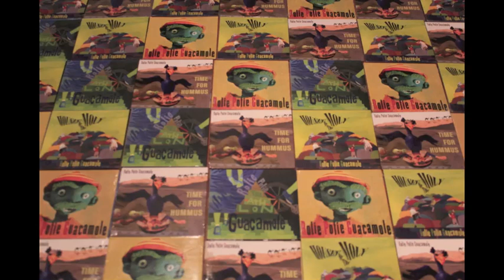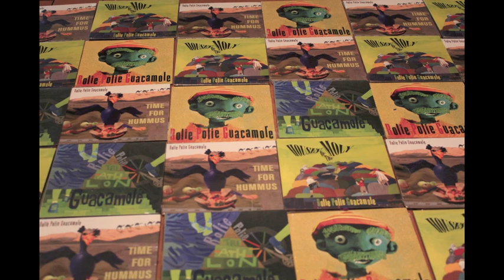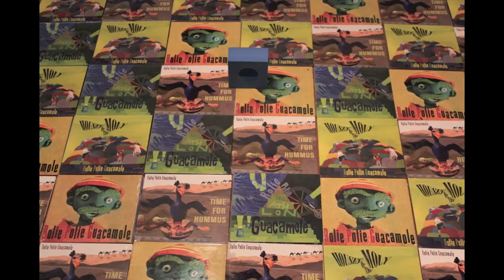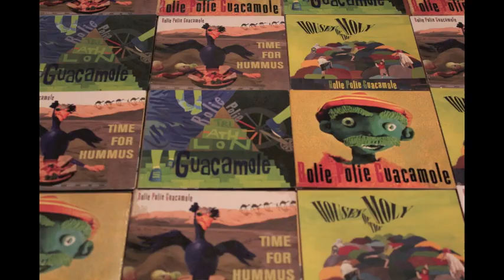Rolie Polie Guacamole - Blocks (Triathlon)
Blocks is Rolie Polie Guacamole's first Stop Motion video in support of their forth album "Triathlon".   The album recently won a Parents Choice Fun Stuff Award.

Performed by
Frank Gallo, Andrew Tuzhilin, Christian McCarthy, Peter Barr, special guests vocalists: Amelia Robinson, Nikki Verost.

Written by Frank Gallo and Andrew Tuzhilin
Mixed and Mastered by Max Caselnova
Stop Motion by Frank Gallo